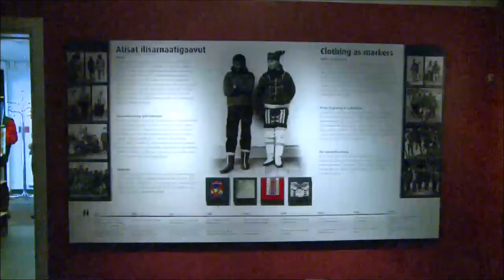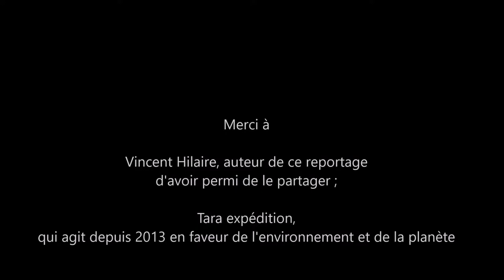VIDEO museum Nuuk